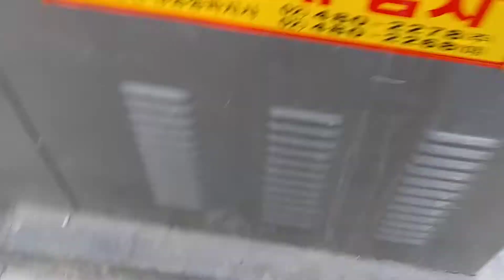대원여객 2312번 2781호 하차영상